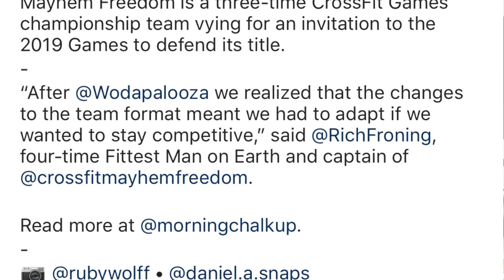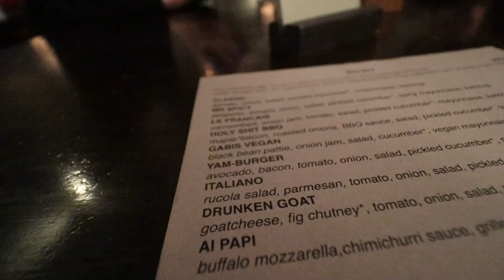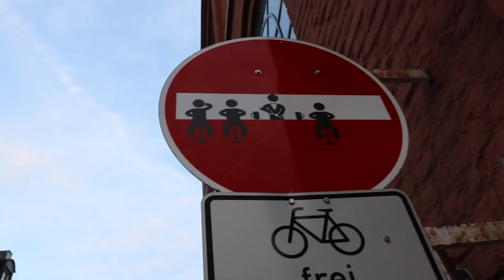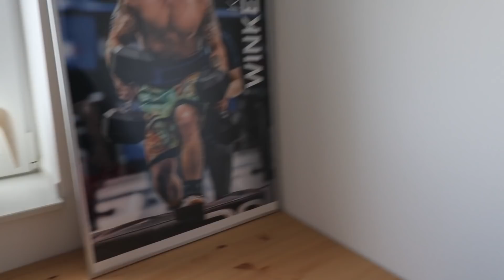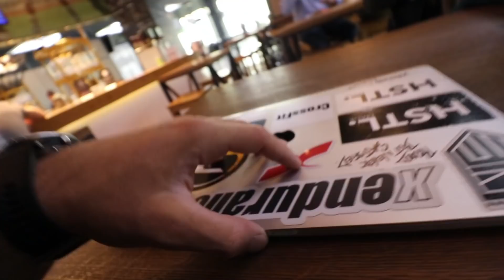CAMILLE is going team!? / MAYHEM's confirmed new ATHLETE